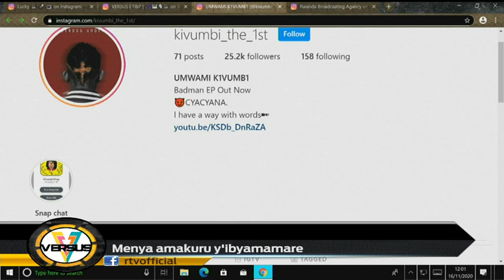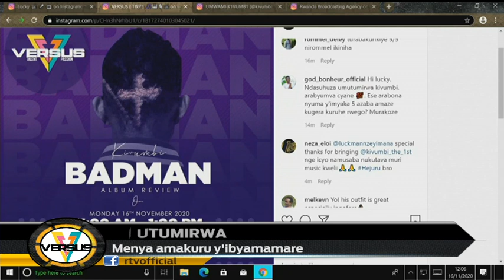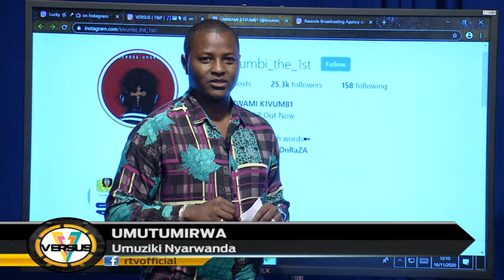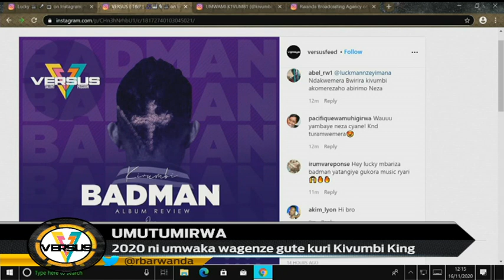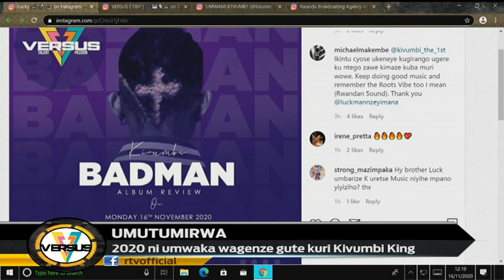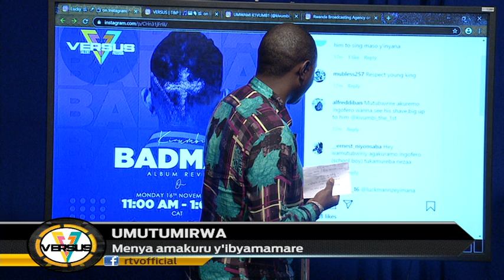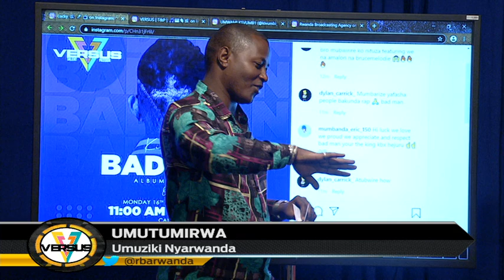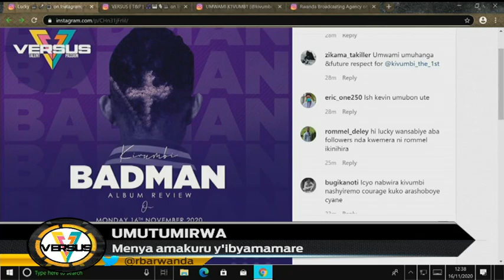VERSUS: Kivumbi King yakoreye igitaramo muri RBA, anabwira Lucky ikibura ngo abahanzi batere imbere